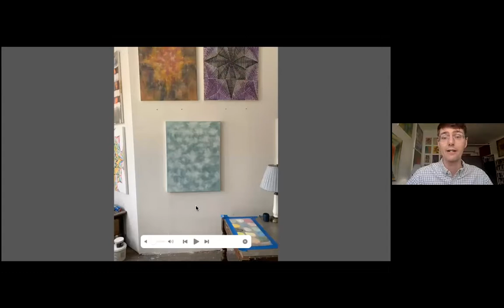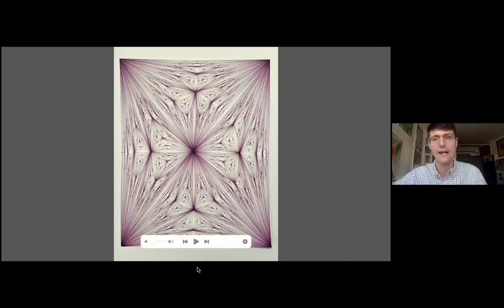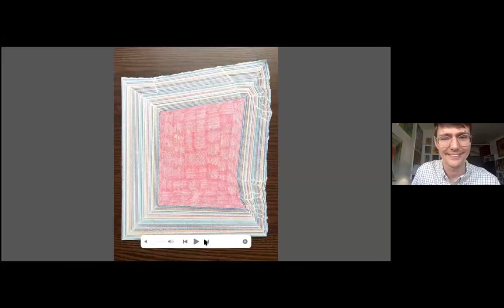Clark Art Talk: Richard Tinkler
Richard Tinkler was born in 1975 in Westminster, Maryland and grew up in Garland, Texas. He received a BFA from the University of North Texas and an MFA from Hunter College. He has shown his work in group shows in Europe and the USA and has solo shows at 56 Henry in NYC and Albert Merola Gallery in Provincetown, Massachusetts. His work has been reviewed in the New York Times and the New Yorker. His work will be included in a group show at Albert Merola Gallery in Provincetown, MA this summer. He lives and works in Brooklyn, New York.

56henry.nyc/artists/richard-tinkler/

Cover Image:
Richard Tinkler
Installation Shot, Courtesy of 56 Henry, NYC
2020

For details on Clark College's Clark Art Talks & Archer Gallery programming, please

Many thanks to the Associated Students of Clark College, the Clark College Art Department, & the Clark College community for their continued support of all Archer Gallery & Clark Art Talks programming.